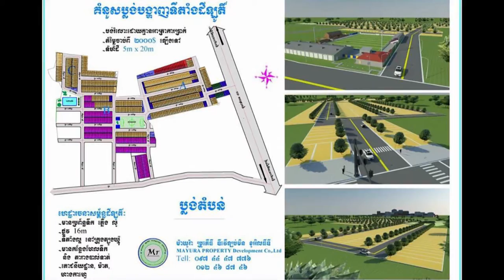អេមមី ភ័យ​ស្ទើរ​បាត់​​ព្រលឹង​ពី​ខ្លួន ខណៈ​ជន​សង្ស័យ​ផ្លោះ​របង លួច​ចូល​ក្នុង​ផ្ទះ​